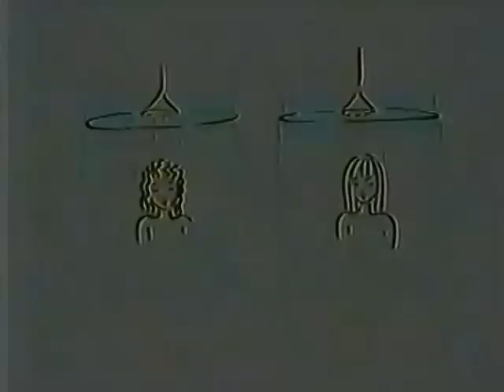Always commercial from 1997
Pulled from VHS Tape of the October 29th 1997 broadcast of Fly by Night on Show Case.